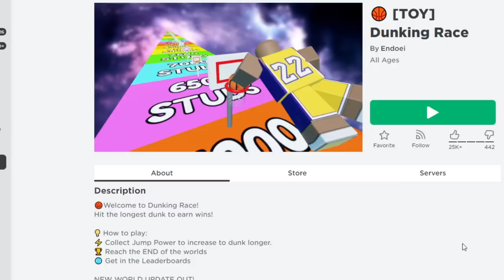Dunking BASKETBALL Race In Roblox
Longest Basketball Dunker World Record in Roblox!